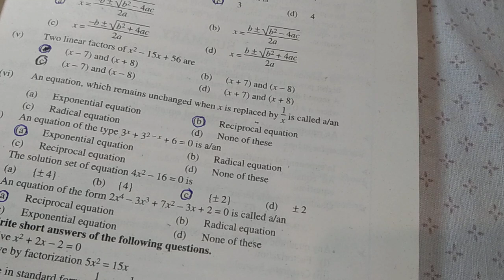class 10th mathe! exercise mcqs 10th class ! chapter 1 quadratic equation mcqs class 10th.